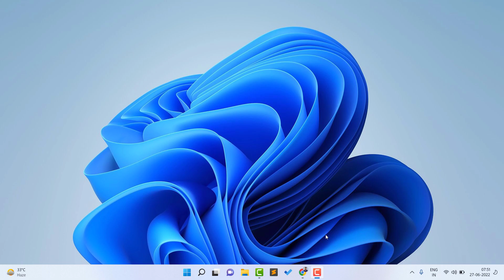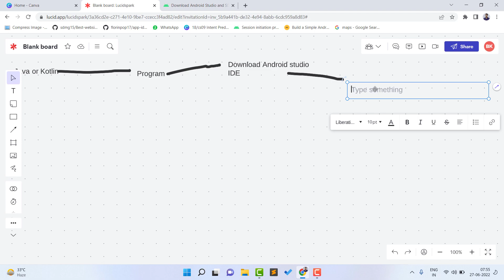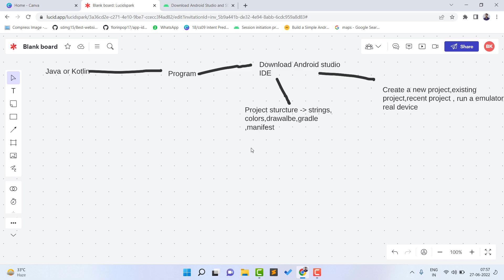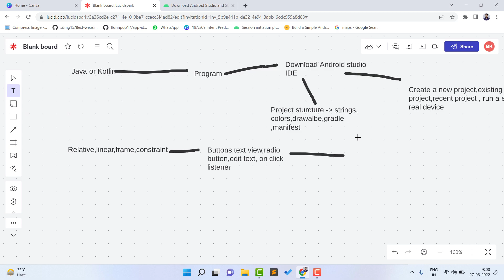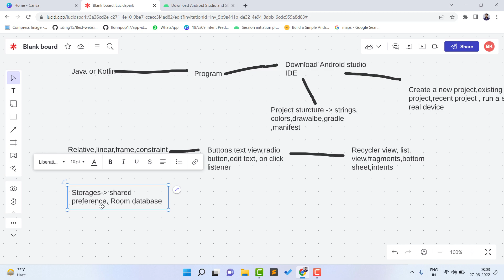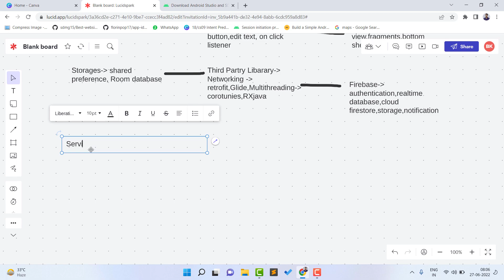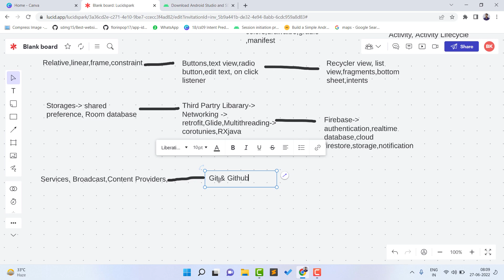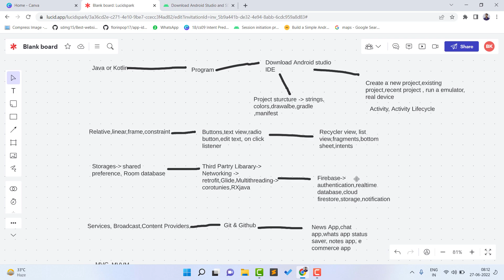android developer roadmap for beginners | How to become android developer in 2022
In this video we are going to understand complete roadmap for android development in 2022

If you think that I  used your property by mistake in my videos then I'm Ready to give you whole credit
[For Source codes visit here]

how to become android developer
android developer roadmap for beginners